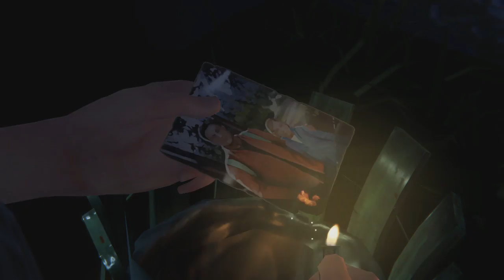Before The Storm Part 5, Remind Me To Never Make Rachel Upset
Some things can't be left unsaid
and some lives will change forever in a mere moment